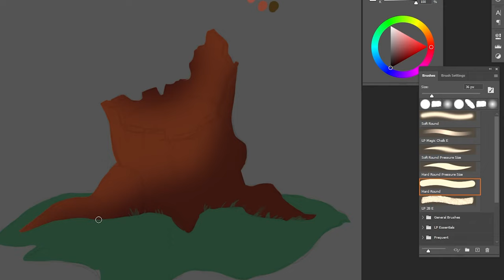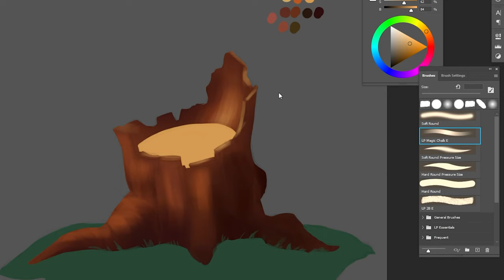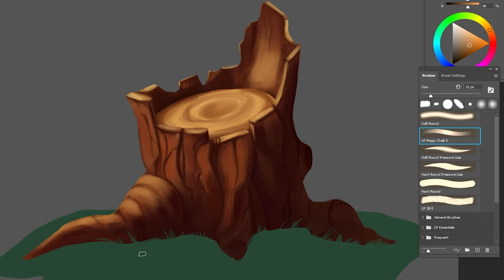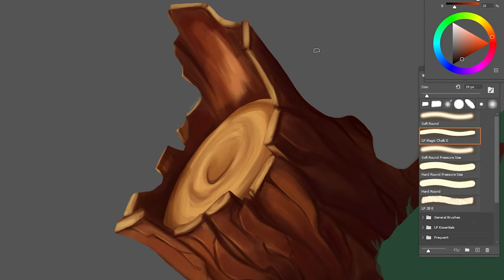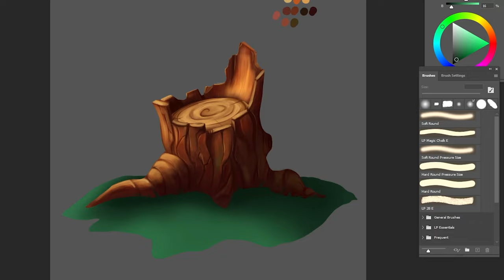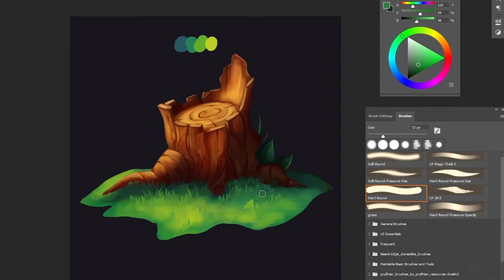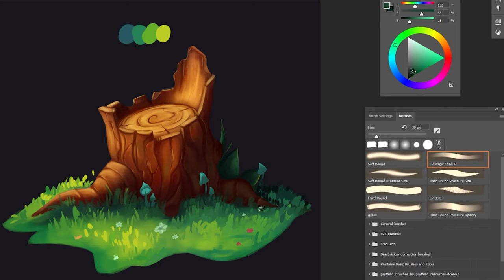2D stylized tree stump // digital drawing process, wood texture study, concept art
This 2D stylized tree stump is a part of my material study this week, which the whole video about wood texture is coming this Saturday!
I really enjoyed making this concept art, and I hope you will also enjoy watching my drawing process!

🔧 Tools I use:
Software: Dearest Adobe Photoshop
Graphic tablet (my baby): Wacom Cintiq 16